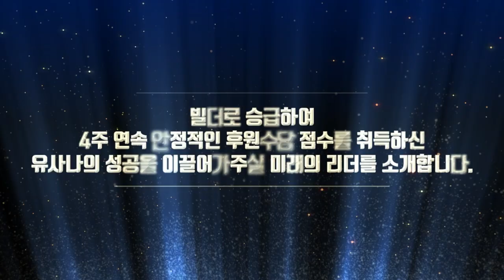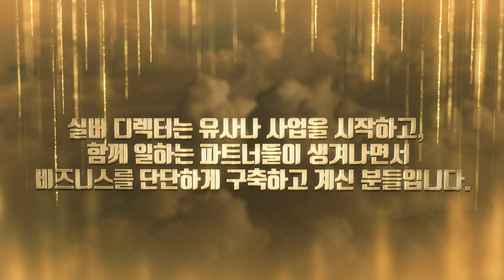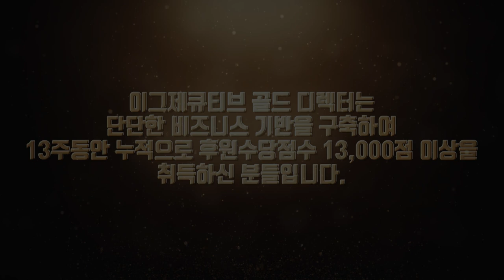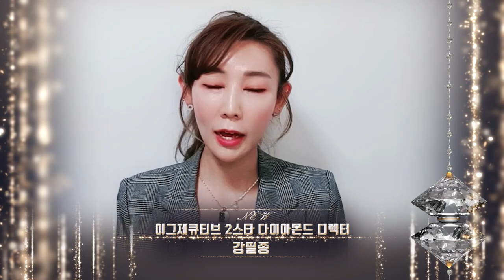유사나 어워드 나이트 - 온라인 레커니션 14편